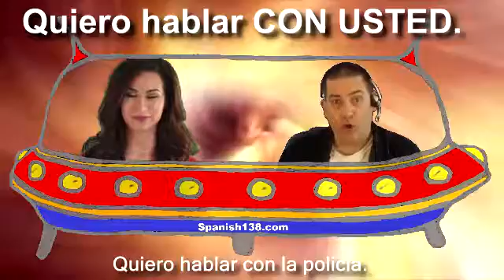Spanish for Expatriats - Expats Learn to speak Spanish Tulúm Mexico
Spanish for Expatriats Quiero hablar con usted, and get your copy of Synergy Spanish today. You will learn 138 words that let you build 88,000 sentences that make sense to a native speaker. This is not your high school Spanish teacher's boring memorization course. This is a real program that gets you speaking Spanish NOW!

Spanish Made Easy for Expats Santa Ana Costa Rica